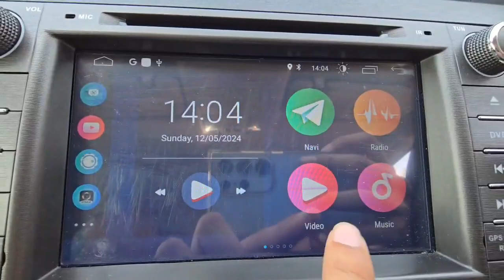Toyota Prius 1.8 Hybrid 2013(13) Automatic 5dr 5 Seats ULEZ Free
For Price and Details here is the link of this car